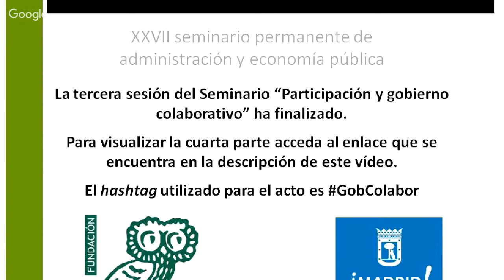Pablo Soto en el Seminario sobre Participación y Gobierno Colaborativo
El delegado del Área de Participación Ciudadana, Transparencia y Gobierno Abierto del Ayuntamiento de Madrid, Pablo Soto, participa en la mesa redonda: "Los retos de la participación ciudadana", junto a Jesús Vázquez (alcalde de Ourense. Presidente de la Comisión de Modernización, Participación Ciudadana y Calidad de la FEMP) y Tomás Rodríguez-Villasante (profesor emérito de la Universidad Complutense de Madrid).

La mesa formaba parte del programa del XXVII Seminario Permanente de Administración y Economía Pública organizado por la Fundación Ortega-Marañón, a través de Goberna, Escuela de Política y Alto Gobierno del Instituto Universitario de Investigación Ortega y Gasset y el Ayuntamiento de Madrid.